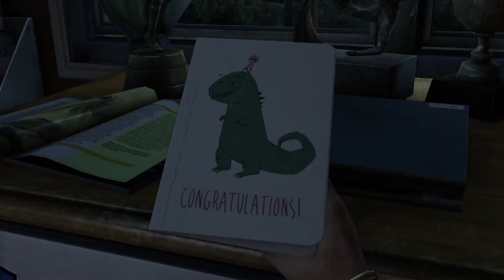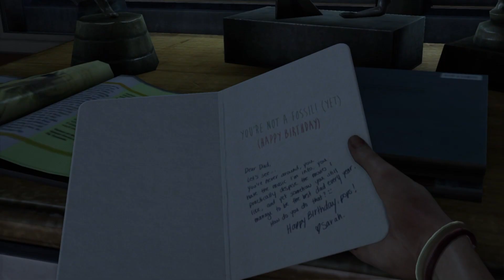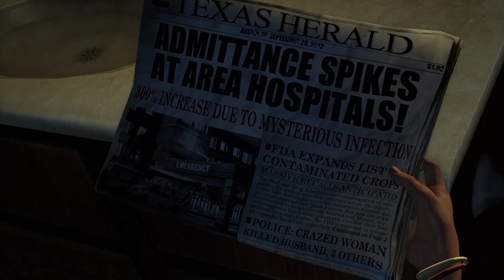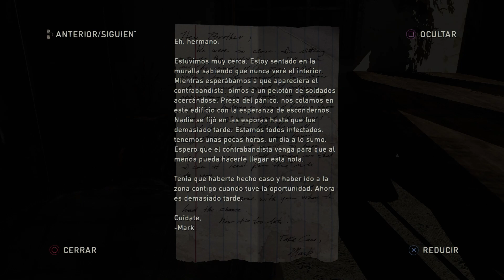The Last of Us - Modo Normal Prt 1 | Prólogo y Zona de Cuarentena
Acompáñaname en el prólogo y el primer capítulo de The Last of Us.

AVISO IMPORTANTE: Las donaciones no son a cambio de bienes y servicios ni te otorgan beneficios especiales; son sólo para ayudar a mantener el canal. Se agradecen todas la donaciones y recordad que NO son obligatorias. Antes de donar ten en cuenta que las donaciones no son reembolsables.